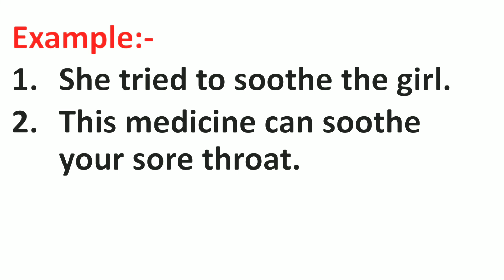Soothe Meaning in Hindi | Soothe ka Matlab kya hota hai | Word Meaning English to Hindi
Soothe Meaning in Hindi | Meaning of Soothe | Soothe का हिंदी में मतलब | English to Hindi vocabulary |

Aaj ki Is Video Me Maine Aapko Soothe Ka Matlab Kya hota hai Hindi mein, Soothe Ka definition or Soothe Word Ke Sentence ka Example ko batlaya hai.